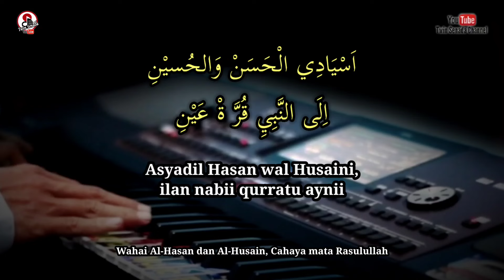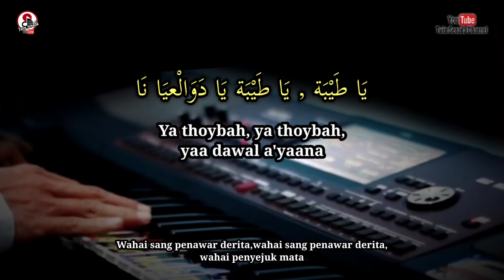Asyaadil Hasan Wal Husaini Karaoke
asyadil hasan wal husaini karaoke
Original instrument @MusicStoryReligi
Syarat menggunakan ada di video